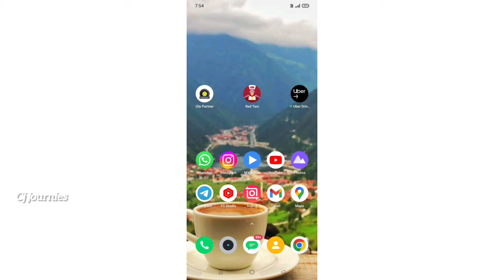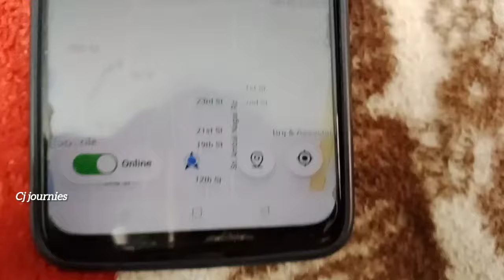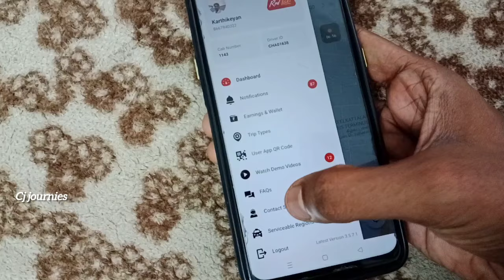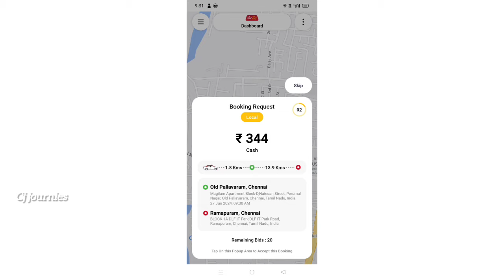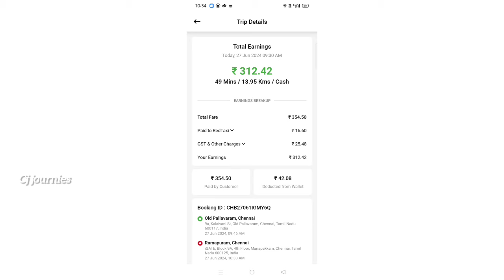RedTaxi One day Income ( Tamil ) | RedTaxi earnings | Dry rides even in peak times 😑